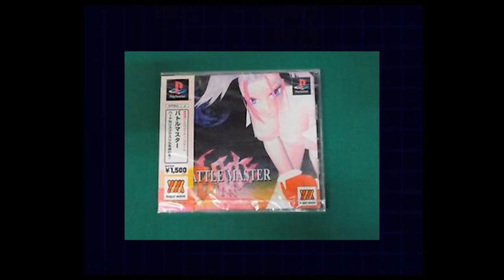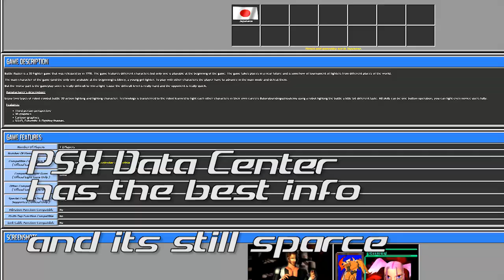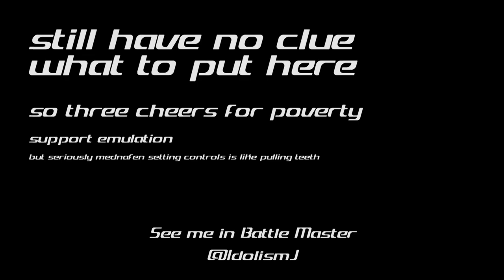The Incongruous World of Battle Master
Just because a game is "Bad" doesn't mean it can't also be "Good", and we should talk about that more often. Alternative Title: I Told You I Can Make Something Under 45min

Chapters
0:00 Intro
0:19 Who/What/Where/When/Why of Battle Master
3:18 1998 Jazz Funk Greats
6:47 And Then You Play It
10:32 Conclusion

Music Sources can be found at each chapter title card
Title cards are made by me with stinky666's renders. For links to stinky666's C4D packs, pleas visit